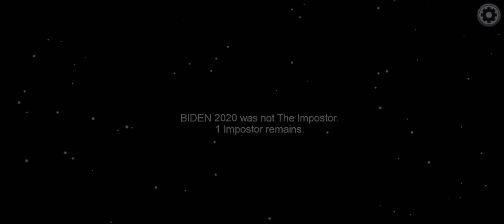Easy omong us